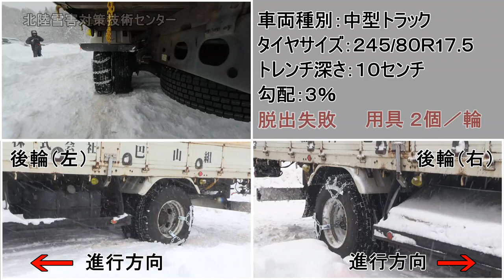スタック車両における『緊急脱出用具』フィールド試験 中型車 緊急脱出用ワンタッチチェーン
応募者名：株式会社ヤマカワ
用具名称：緊急脱出用ワンタッチチェーン